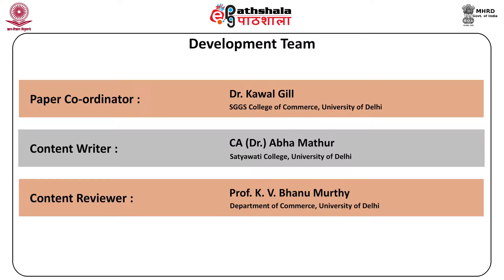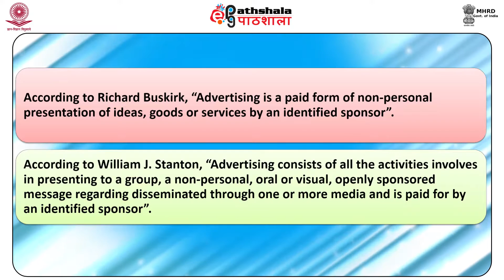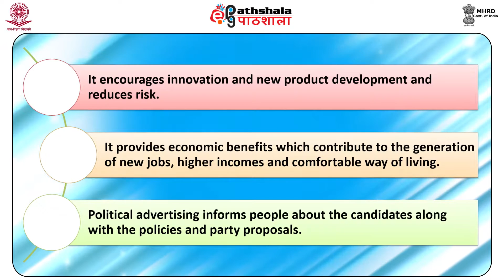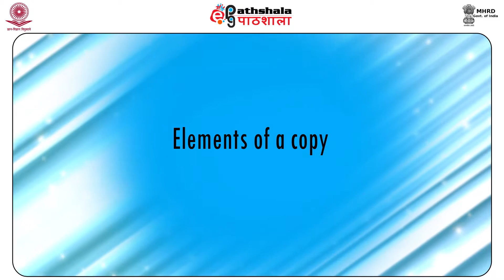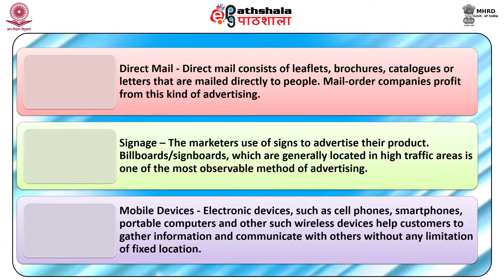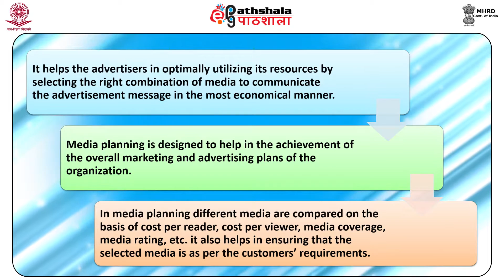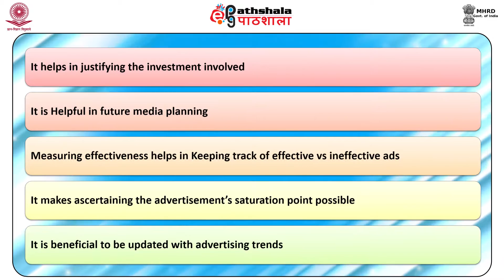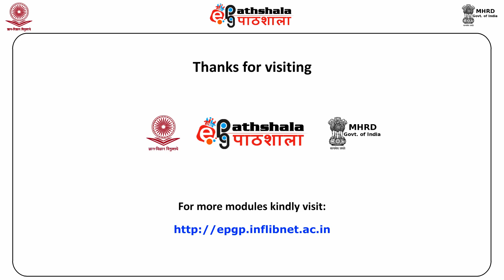Advertising (COM)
Subject:Commerce
Paper:Marketing Management